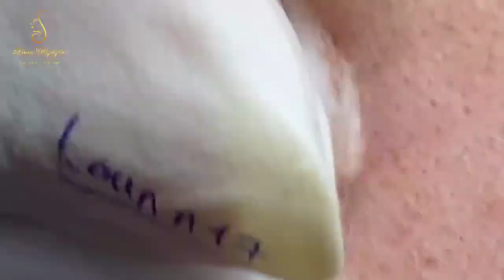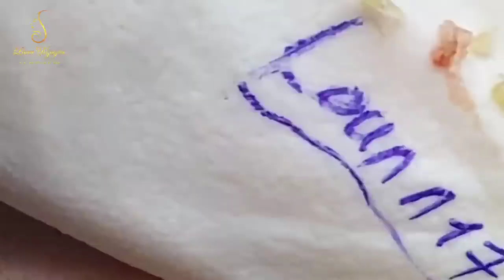Blackhead Removal With Sac Dep Spa